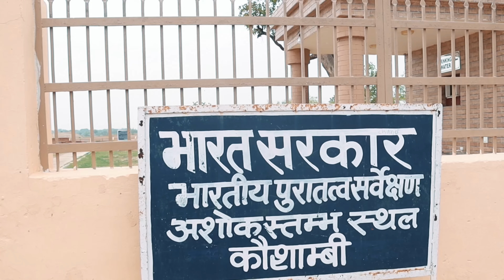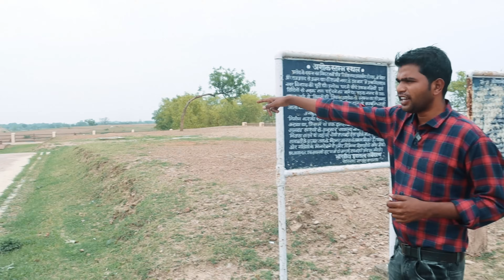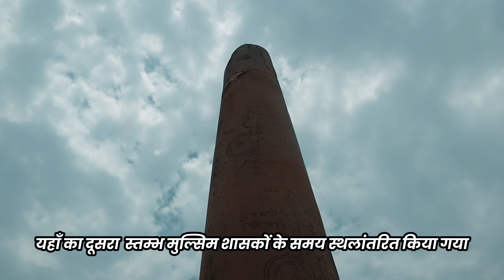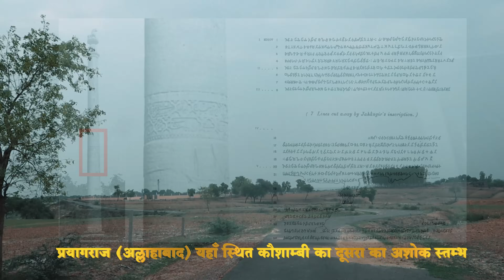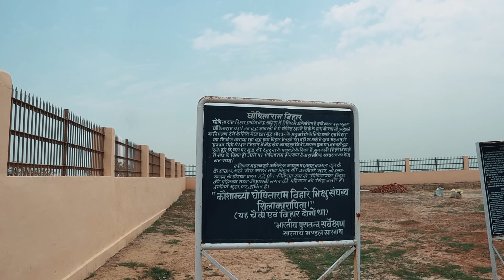यहाँ से हुआ महायान, हीनयान का आरंभ | बुद्ध के समय संघभेद | रहस्यमय घोषीताराम विहार - कौशाम्बी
नमो तस्स भगवतो अरहतो सम्मा समबुद्धस | Namo Tassa Bagawato Arahato Samma Sam Buddha Sa

यहाँ से हुआ महायान, हीनयान का आरंभ | बुद्ध के समय पर संघ भेद | रहस्यमय घोषीताराम विहार - कौशाम्बी

नालंदा जैसा विश्वविद्यालय देख हैरान हो जाओगे | रहस्यमय सिरपुर - भाग 1 | आनंद प्रभु विहार | Sirpur | दक्षिण कोसल की राजधानी

सबसे सुन्दर बौद्ध गुफ़ाए | सबसे विशाल बौद्ध गुफाए | खतरनाक Trekking | Adventures Trek | Beautiful & Largest Buddhist Caves   Buddha History | Biggest Buddhist site
india ashoka jaybhim buddha buddhateachings Top Buddhist Places in the World | Biggest Buddha Statue सबसे बड़ी बुद्ध मूर्ति | दुनिया का सबसे बड़ा बौद्ध स्थल
Bodhi Satva In India

सबसे पवित्र बौद्ध स्थल | भगवान बुद्ध

स्वागत है आप का बोधिसत्व इस चैनल पर मेरा नाम सागर काम्बले है और में महाराष्ट्र के भूमि से हूँ. इस चैनल के माध्यम से आप तक अनदेखी प्राचिन भारत कि विरासत को पोहचाने का प्रामाणिक प्रयत्न है. इस कार्य के लिए पूरा जीवन समर्पित है.

तथागत बुद्ध के जीवन से जुड़े अनेको स्थल आज भी सामने आने बाकी और इनका सही से मुआयाजा होने कि जरुरत है. बिहार राज्य जो प्राचिन काल का विहार(जहाँ बुद्ध विहार करते  थे)आज अपना अस्तित्व खोज रहा है. प्राचिन काल का भारत का सबसे प्रगत होनेवाला यह राज्य आज गरीबी के चरण सीमा पर है. सारी दुनिया को जिसने धम्म दिया जिसकी कीमत कभी नापी नहीं जा सकती है.

इस कार्य को सहयोग करने के लिए निचे दिए गए नंबर पर दान करे.
Sagar Kamble : 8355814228 ( for Whatsapp only)Bhodhisattva​

Fallow on Instagram : Bodhi_SatvaYT
Fallow on Twitter : @BodhiSatva20

ऐसी शांती और सुकून कहाँ ...
हमेशा प्रसन्न रहे